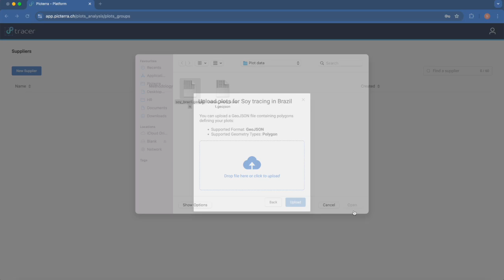Picterra Tracer: revolutionizing land plot analysis for sustainability and regulatory reporting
Picterra Tracer is a new, all-in-one product designed to simplify and enhance the process of creating, validating, analyzing, and monitoring land plots and boundaries using geospatial imagery. This versatile product is aimed at producers, operators, and traders involved in the supply chain of soft commodities and forestry, where compliance with environmental regulations and sustainability reporting is critical.

Developed with flexibility and efficiency in mind, Picterra Tracer addresses various use cases. It helps organizations comply with regulations like the European Union Deforestation Regulation (EUDR), validate carbon credit claims, and perform complex environmental monitoring.

Picterra Tracer works with satellite, drone, or aerial imagery, leveraging open-source layers so users can analyze plots accurately and confidently. Picterra Tracer is designed for easy integration into existing systems and workflows, with a modular API structure that aligns with a range of traceability ecosystems.